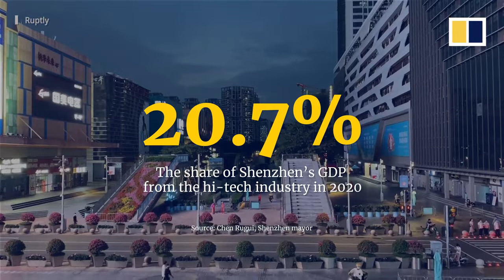Shenzhen shuts down world’s largest electronics wholesale market due to Covid 19 outbreak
China’s southern technology hub of Shenzhen shut down Huaqiangbei district, home to the world’s largest electronics wholesale market, as local authorities strengthened measures to contain a fresh Covid-19 outbreak, causing new disruptions to local supply chains. The four-day closure is expected to last until September 1, 2022.